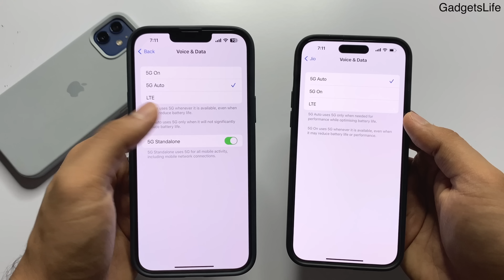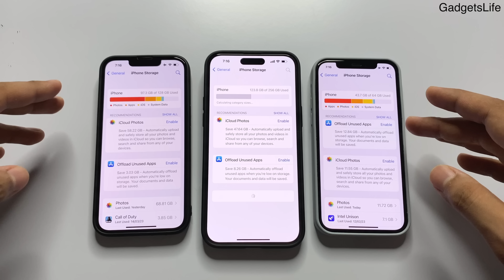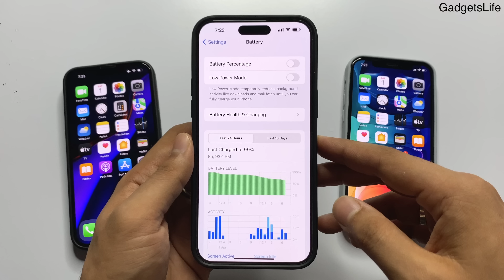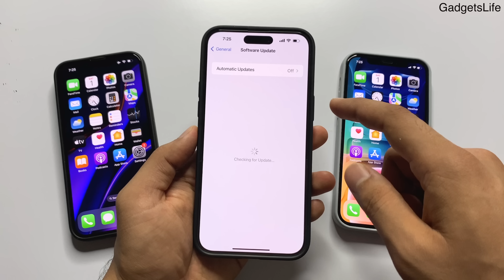iOS 16.4 Review🔥 Still Not Perfect! | Should You Update? (HINDI)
This Video is regarding new iOS 16.4 Final Release Review after few days of usage for iPhone users. I have discussed all the important things, bugs, performance, battery life and features that you should know!

Watch this video till end to know everything regarding this update.